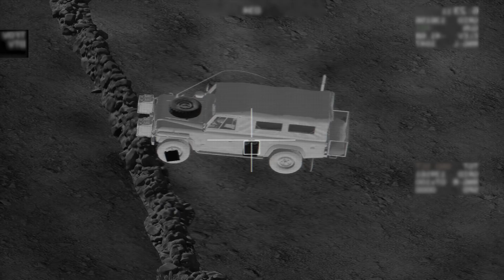ARMA lll: AC-130 in action | CONVOY AMBUSHED IN IRAQ | Rocket Missile Destroyed (Gameplay) #9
Used Mods:
US army: